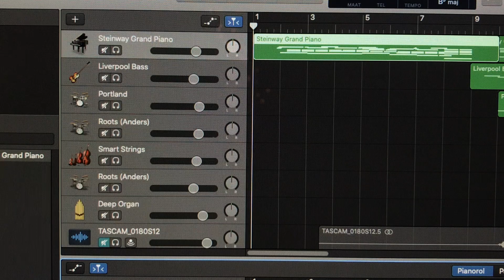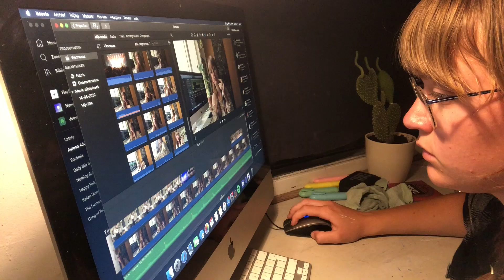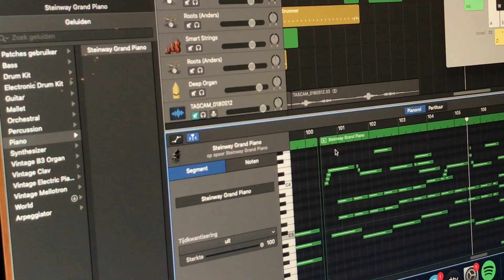Vienna - Billy Joel cover ✨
Hey. I made a cover of this song because I think it's quite an amazing song and I love listening to it (and also singing it).
Also, the lyrics kind of reminded me of being in lockdown and thinking that your missing some important parts of your life, but don't worry, because Billy Joel is here to tell you "It's alright, you can afford to lose a day or two. When will you realize, Vienna waits for you?"

and this is my TikTok (which hasn't got a lot of video's yet, but I'm working on it ;)):